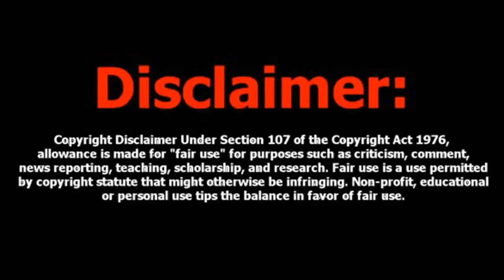Ghani Movie Review by Talky Kumar | Tamil | Varun Tej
A boxer has a lifelong passion for sports, but his dreams take a turn when an unexpected event changes his life.

Other Channel

Thank You to Watching this video and Keep Supporting Me.